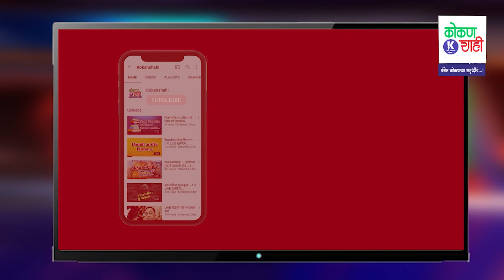NiteshRane - नितेश राणेंचा आदित्य ठाकरेंना इशारा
गेल्या काही दिवसांपासून शिवसेना आणि एकनाथ शिंदे गटात सुरु असलेल्या आरोप-प्रत्यारोपांच्या लढाईत आता उद्धव ठाकरेंचे कट्टर वैरी नितेश राणे यांनी उडी घेतलीय  नितेश राणे यांनी एक ट्विट करून उद्धव ठाकरे यांच्यावर गंभीर आरोप केलेत. एकनाथ शिंदे यांच्याप्रमाणेच नारायण राणे यांनी शिवसेना सोडली तेव्हा त्यांना ठार मारण्यासाठी शिवसेनेच्या 'सो कॉल्ड' सभ्य आणि सोज्वळ पक्षप्रमुखांनी सुपाऱ्या दिल्या होत्या. सध्या सुरु असलेली 'म्याव-म्याव' संपू दे मग आम्ही वस्त्रहरणाला सुरुवात करू, असे नितेश राणे यांनी म्हटलय .